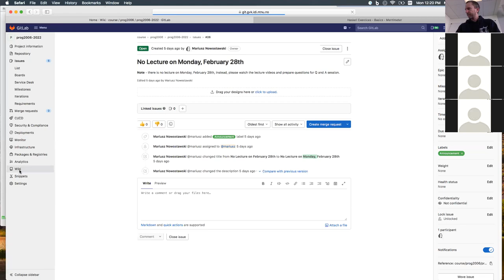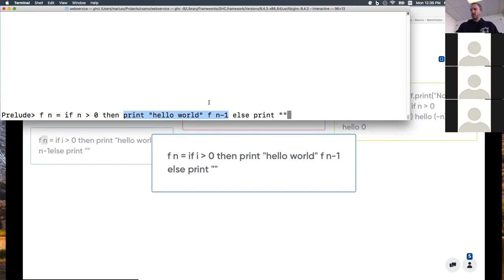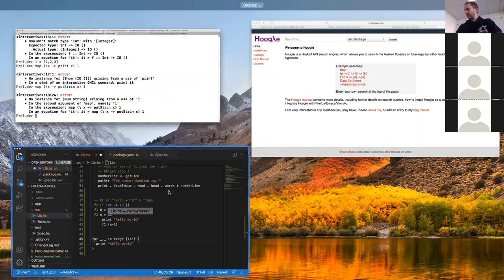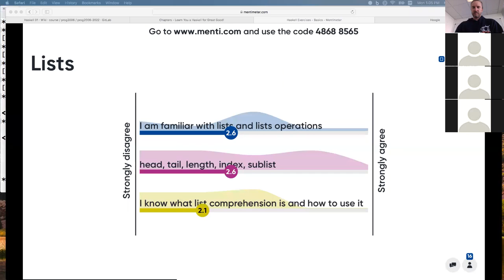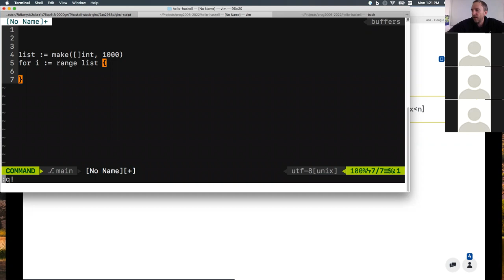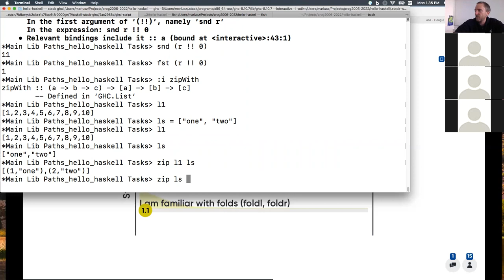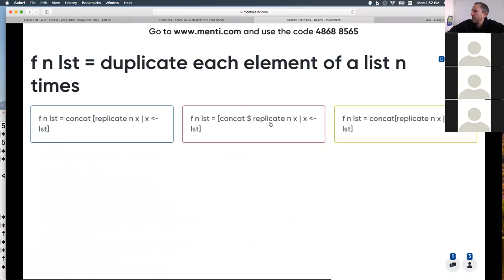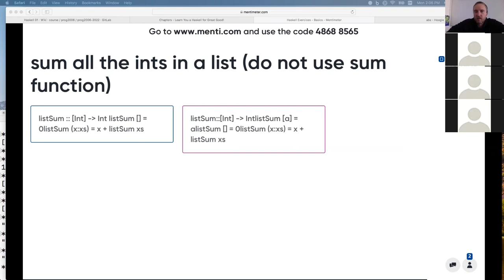PROG2006: Haskel exercises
Simple Haskell exercises
* recursion
* lists
* list comprehensions
* map, zip, zipWith, concat
* simple I/O